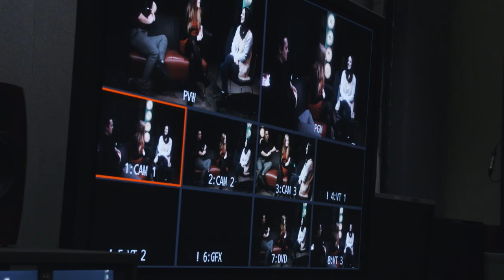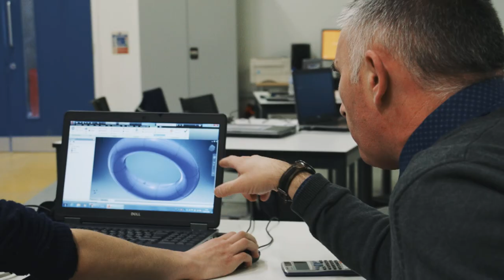Welcome to West Herts College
We are a general FE college with campuses in Hemel Hempstead, Kings Langley and Watford. Here's just a taste of what studying at West Herts College will be like for you!